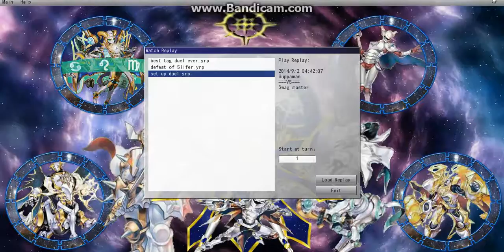Ultimate set up duel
We were doing a set up duel, and i was using anime cards. I summoned Obelisk and dark paladin Knight.